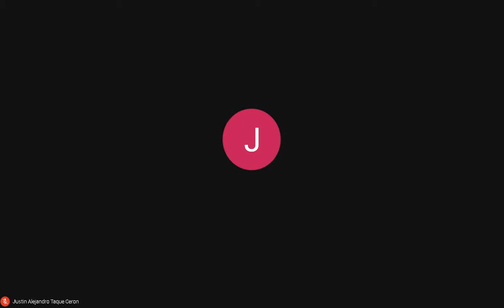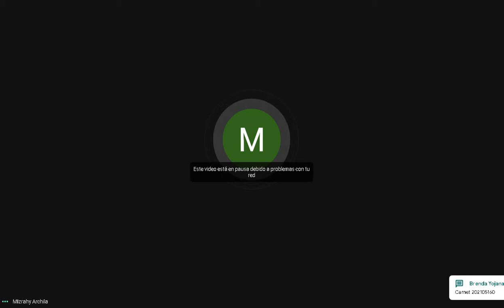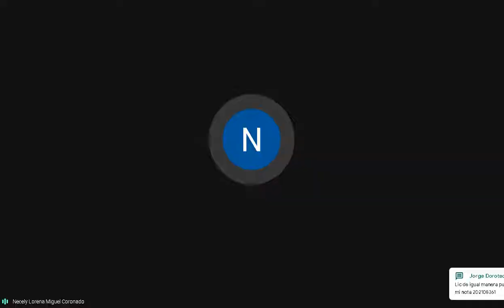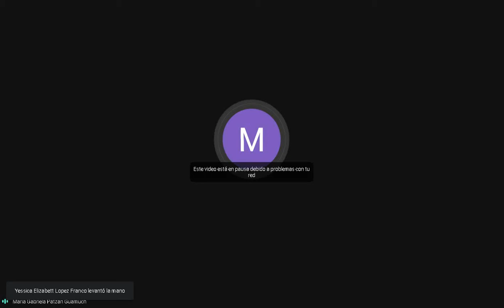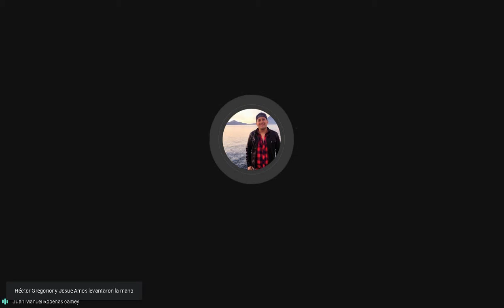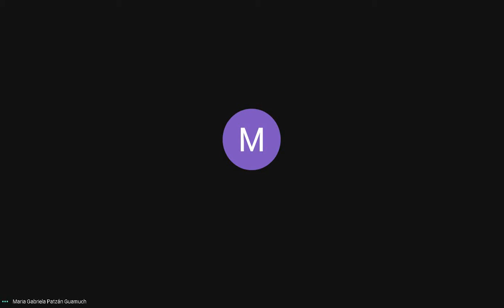Teoria de la investigacion Clase 18 20/04/2021